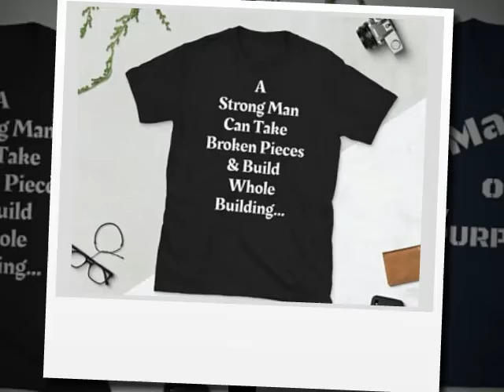Gifted Designs by Marion & Tammy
Ouvert a' L'amour  DESIGNER BRAND ia A unique Style Just For You...
Visit Us @ Etsy.com/shop/gifteddesignsbytammy